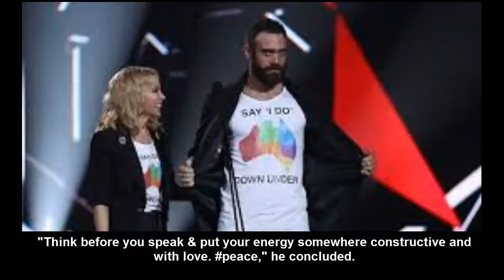Joshua Sasse breaks silence after Kylie Minogue split, hits back at 'opportunist' claims